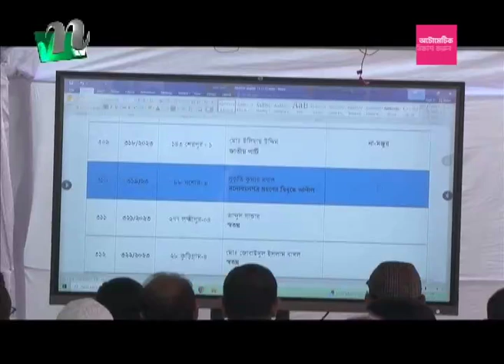চতুর্থ দিনের শুনানি শেষে প্রার্থিতা ফিরে পেলেন আরও ৪৬ জন | EC Nomination | NTV News